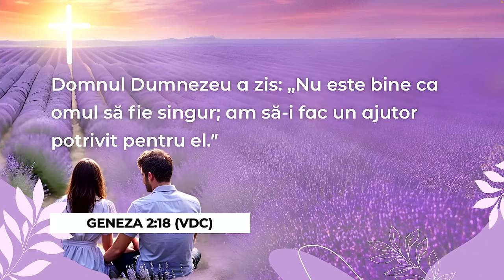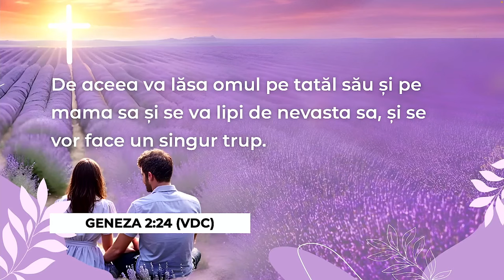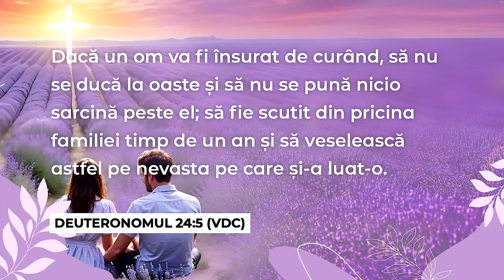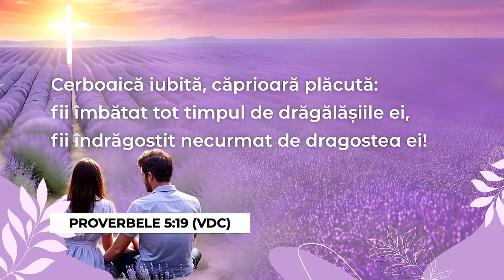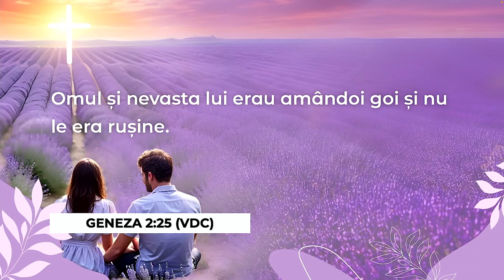Sexualitatea în Biblie | Marius Andrei | Congresul Departamentului Familiei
Te invităm să urmărești seminarul „Sexualitatea în Biblie” susținut de Marius Andrei, Conducătorul Departamentului de Slujirea Familiei din Uniunea de Conferințe România, în cadrul Congresului Departamentului Familiei. În această sesiune, Marius Andrei abordează subiectul sexualității din perspectivă biblică, oferind îndrumări și înțelepciune bazate pe Scriptură. Descoperă ce învață Biblia despre sexualitate și cum aceste principii pot fi aplicate în viața de zi cu zi pentru a construi relații sănătoase și pline de respect.

Nu rata această discuție importantă și profundă despre unul dintre aspectele esențiale ale vieții de familie.